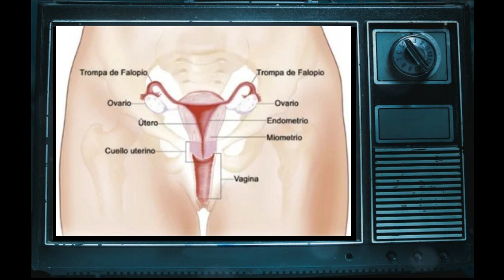FRANCISCO ACEVEDO, EL NECROFILICO DE NUEVA YORK.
RESUMEN, IMAGENES REALES, MODUS OPERANDI, VICTIMAS, ARRESTO Y SENTENCIA DE EL ASESINO SERIAL,
EL NECROFILICO DE NUEVA YORK.